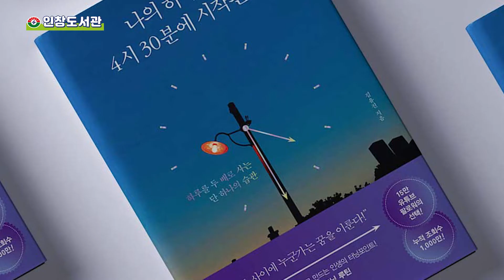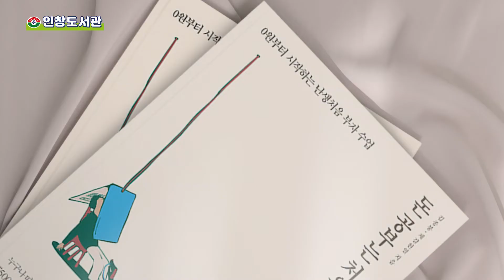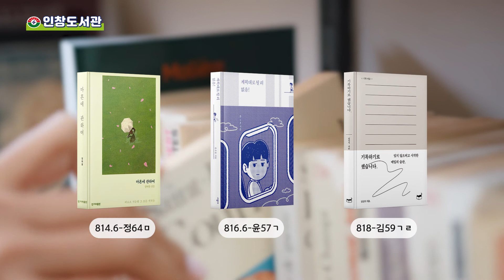[인창도서관] 인창도서관 1월 북큐레이션 '아무튼,시작' (일반) / 추천도서 읽어보세요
인창도서관 2022년 새해를 맞이하여
1월 북큐레이션 주제는 '아무튼, 시작'입니다.
새로운 시작, 결심, 도전.
지금 시작하지 않으면 의미가 없습니다.

마음으로만 생각하지 말고,  이번 달 추천도서를 읽어보고 책과함께 시작해보세요~

내용 및 표지 출처 : 알라딘, 교보문고 및 각 출판사